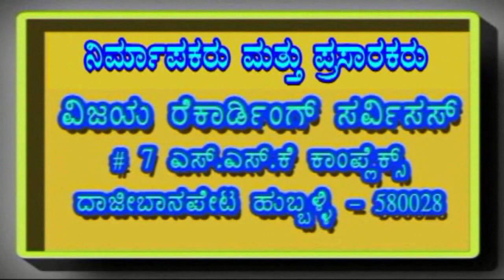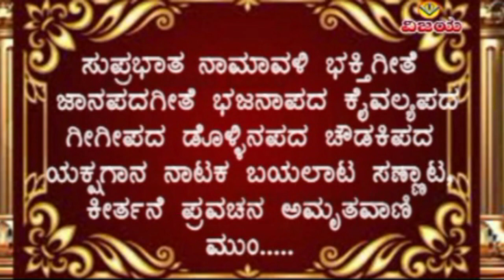SHRI SIDDHARUDHA KATHAMRUTA 02- 05-01 ಶ್ರೀ ಸಿದ್ಧಾರೂಢ ಕಥಾಮೃತ - P. P SHRI GANESHANANDA MAHARAJ , BIDAR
☆  ಅಧ್ಯಾಯ  02 :  05/01
☆ ಶ್ರೀಸಿದ್ಧಾರೂಢ ಕಥಾಮೃತ - ಅಧ್ಯಾಯ 02 :  05/01
☆ ಪ.ಪೂ. ಶ್ರೀಗಣೇಶಾನಂದ ಮಹಾರಾಜರು. ಬೀದರ

☆ SHRI SIDDHARUDHA SIDDHAROODHA KATHAMRUTA - ADHYAYA 02 : 05/01
☆ BY  P. P SHRI GANESHANANDA MAHARAJ , BIDAR
☆ EDITED : VISHWANATH IRKAL

ಇಂಚಲದ ಪ ಪೂ ಡಾ ||  ಶ್ರೀ ಶಿವಾನಂದ ಭಾರತಿ ಸ್ವಾಮೀಜಿಯವರ , ಪ್ರವಚನಗಳಿಗಾಗಿ ಕೆಳಗಿನ ಲಿಂಕನ್ನು ಒತ್ತಿರಿ